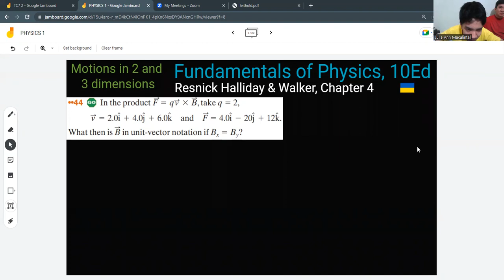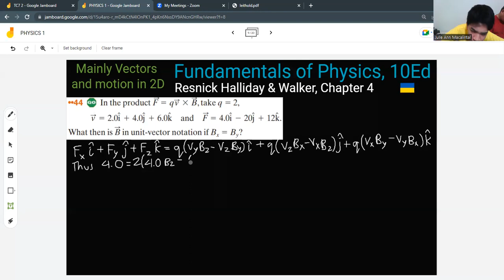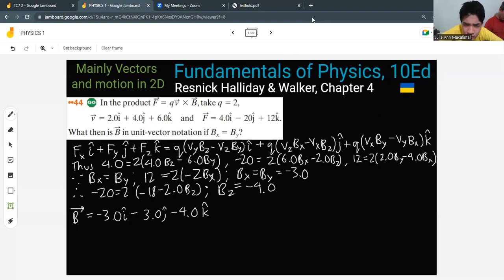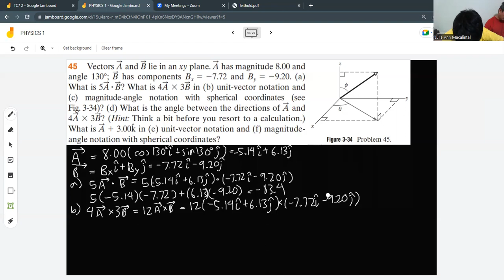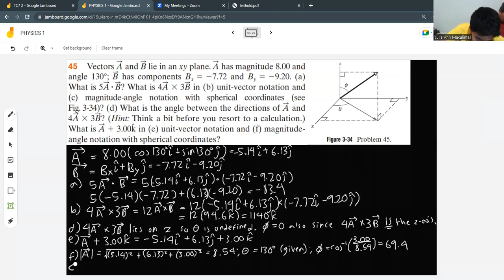PHYSICS; KINEMATICS: Vectors and 2D motion